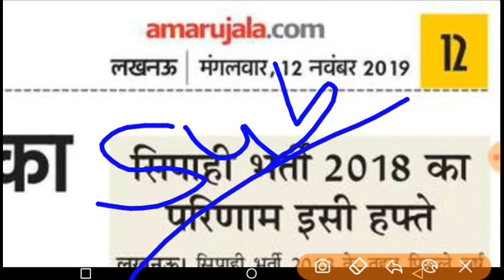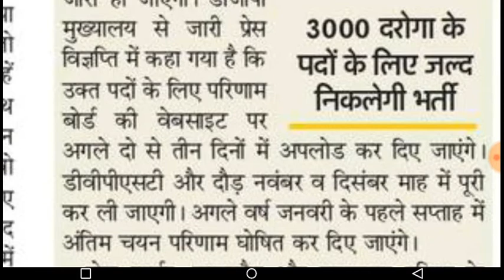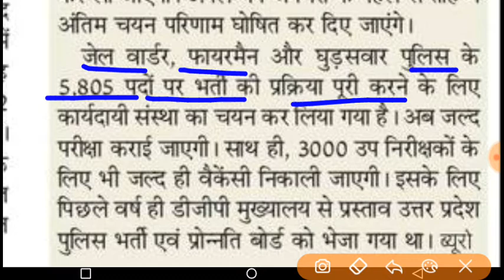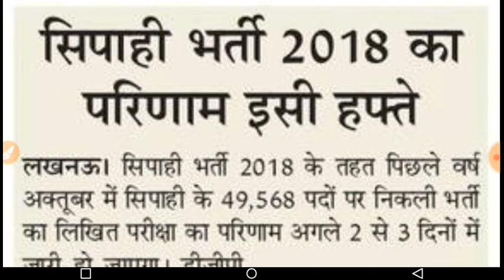UPP Result 2019 | UP POLICE RESULT | upp 49568 bharti result | upp ka result kab ayega